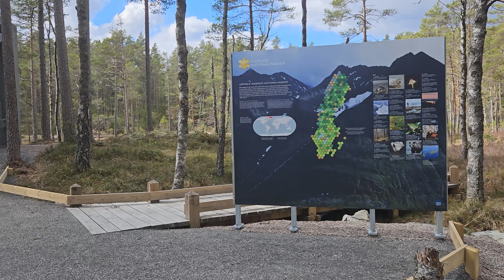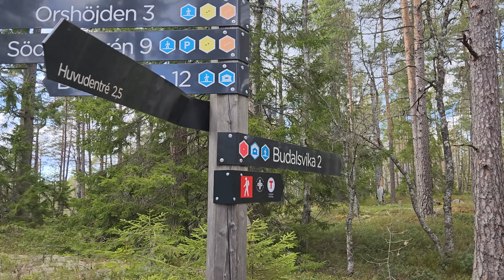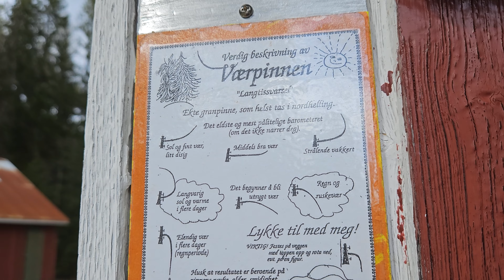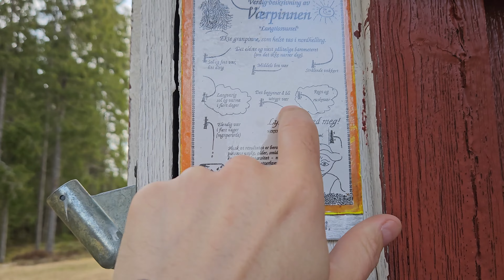Tresticklan National Park in Sweden & Budalsvika in Norway | A Lodge Hike in May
In early May the weather was fine and with some free days again I wanted to get out. My daughter wanted to come along as soon as I mentioned it and we set out on our second hiking trip this year. Changing our everyday scenery into a lasting memory.

This was to be a short hike from the Swedish National Park of Tresticklan over to a cabin in Norway just next to the border, literally over a small creek. With one night to be spent there and hike back on the following day.

Music by Chris Haugen, in order of appereance: ‘Bohemian Beach’, ‘Castleshire’, ‘Hannah’s Song’, ‘Snowy Peaks pt I’